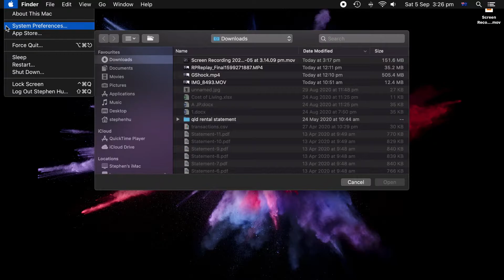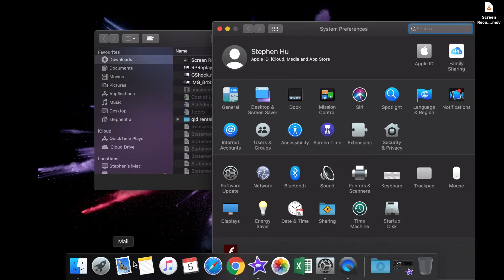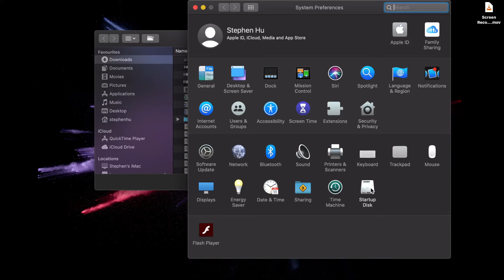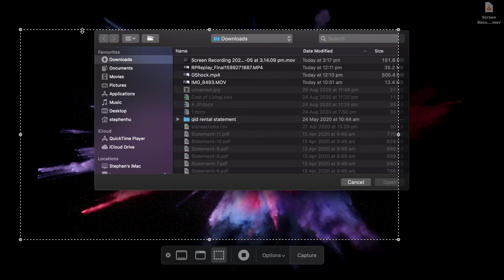How to speed up your old iMac by booting Mac OS from external SSD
If your iMac is running on a traditional hard drive HDD (Hard Disk Drive). You can upgrade to an external SSD (Solid State Drive) to make your iMac processing speed much faster.